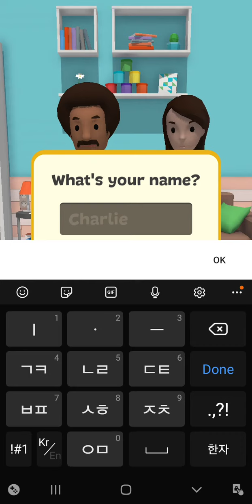Dog Life Simulator - Gameplay Android, iOS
Put yourself in the shoes of a dog and see the world through their eyes! The tables have turned in this original narrative game, and now it's your turn to make decisions as this amazing animal!

Will you become a man's best friend and assist your owner in daily tasks? Be the ideal pet companion, the puppy friend that everyone desires?

Make decisions that will affect how your dog's story ends! Take good care of your puppy and make it the happiest puppy on the planet! This is your virtual companion you've been looking for... From a completely different standpoint.

Good decisions will earn you valuable bones, which you can use to upgrade your Dog's kennel. This virtual animal will become your best friend in no time!

All animal lovers will enjoy this game! Download it right now and see for yourself!